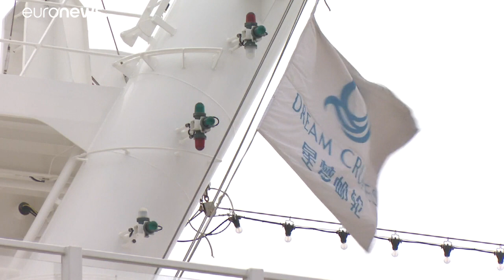Novos casos de coronavírus detetados no cruzeiro no Japão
O navio está em quarentena desde segunda-feira, depois de ter sido confirmado que um dos passageiros estava infetado…